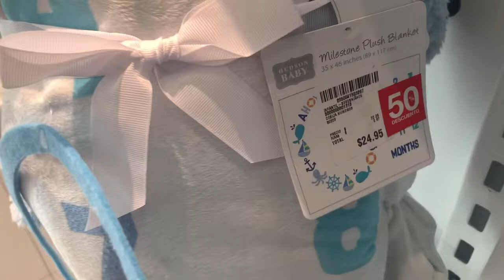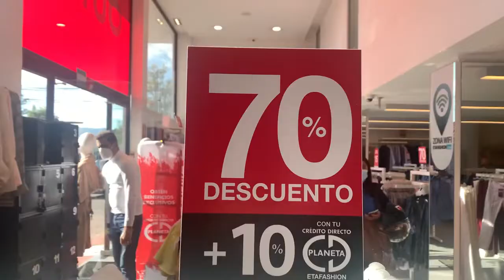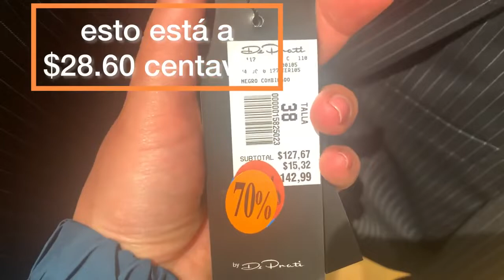Visitando los Outlet de ropa en descuento en Quito Ecuador - Yuri Channel TV